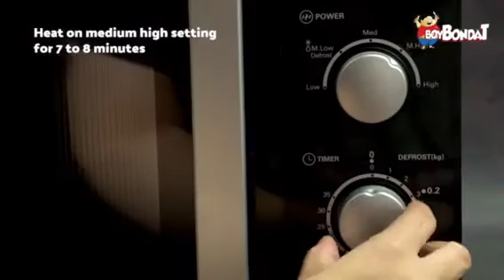BEEF KALDERETA- BOY BONDAT